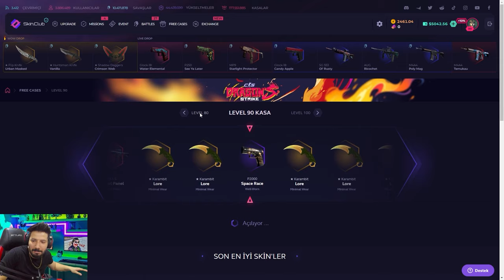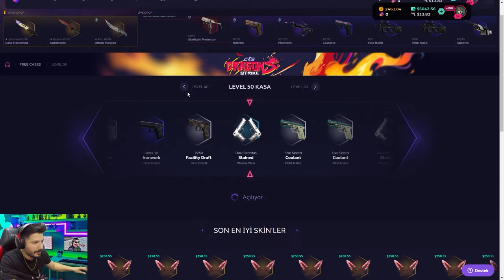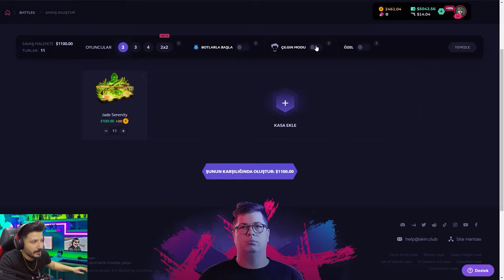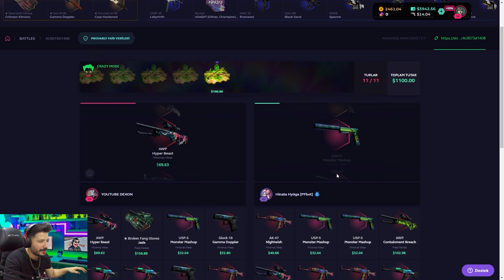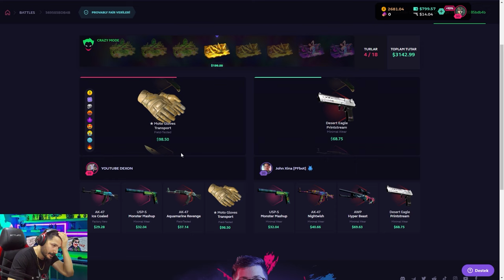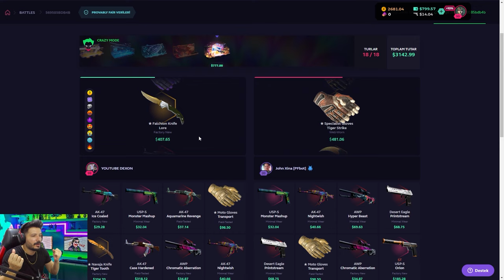DÜŞÜK BAKİYE İLE KATLATAN SİTE skinclub Promo Code